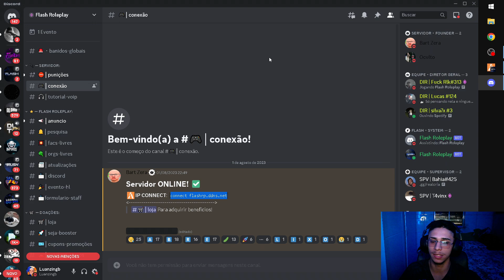Como Jogar Gta Rp Estando Banindo de Todas as Cidades do Fivem ! BAN GLOBAL 2023😈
🎮Config Do Pc:
✔️2x8gb RAM DDR4 3200MHZ
✔️Placa Mãe A320M - S2H
✔️Hd 1 TB
✔️Fonte 600w 80 Plus

🎧Periféricos:
-Webcam Golden Tech HD720
-Microfone do Headset
-Headset AOC Gaming Gh100
-Teclado T-Dagger Bora Switch Blue
-Mouse ELG Extreme Life Gaming
-Monitor Acer V206HQL
-Mesa Gamer dupla camada Vermelha
-Ring Light Média
-Mouse Pad Motospeed

ban global fivem 2023,
ban global fivem como tirar,
ban global fivem como funciona,
servidores que da pra jogar com ban global fivem,
cidades para jogar com ban global fivem,
como tirar ban global fivem 2023 gratis,
academy fivem ban global,
como tirar o ban global fivem grátis atualizado 2023,